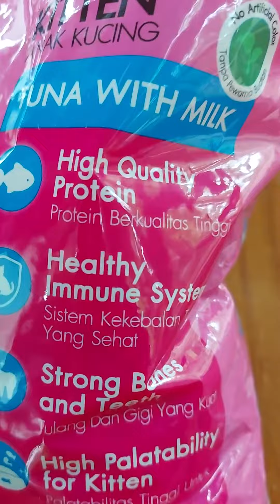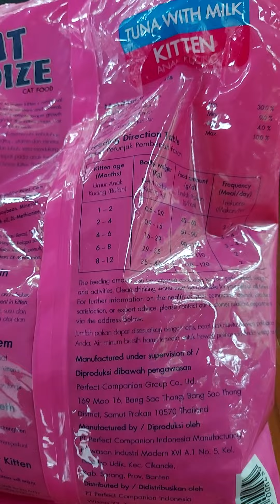Review makanan Kering for kittens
Cat Choize